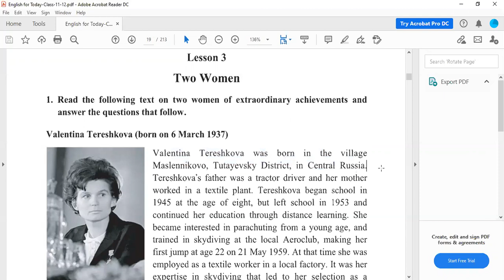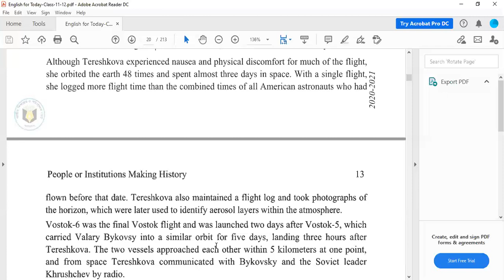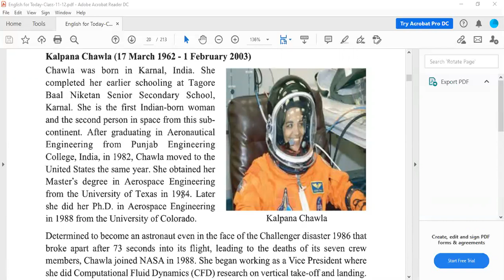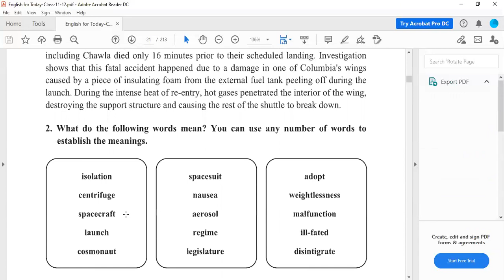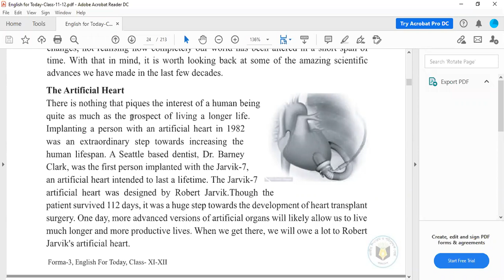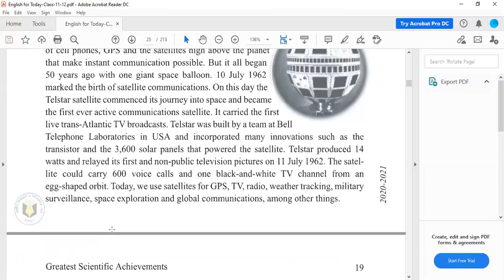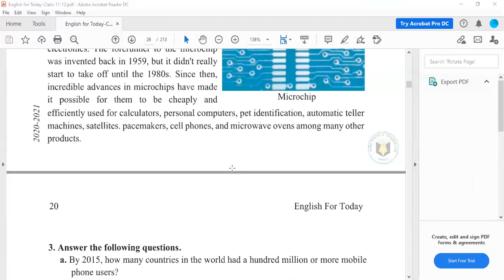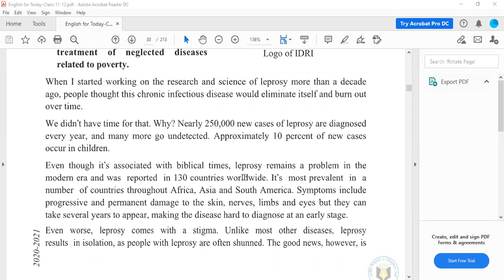Class 11 II English First Paper II Unit 1 Lesson 03 II Two Women II U 1 L 1, 2 II Scientic Break t